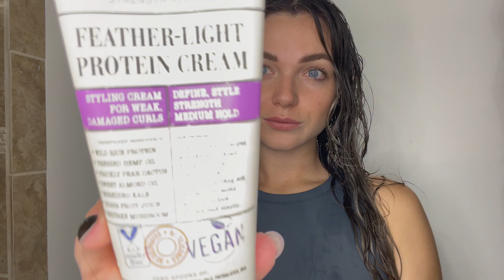CURLY HAIR ROUTINE TUTORIAL - 5 EASY STEPS | TIPS FOR BEGINNERS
In this video I will be taking you through my curly/wavy hair styling routine.
I will share with you my curly hair tips and show you how I apply my products.

To start your natural curly/wavy hair journey - you only need 3-4 products:
1. Heat/UV Protectant
2. Leave-in conditioner
3. Curl Cream
4. Gel

Microfiber Towel (I love this towel!)
Denman Brush
Hair Clips